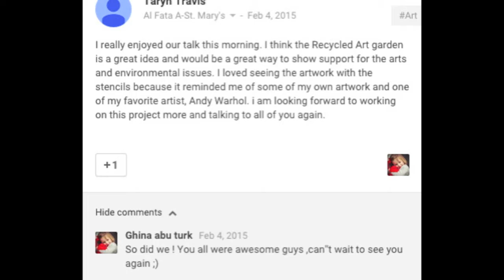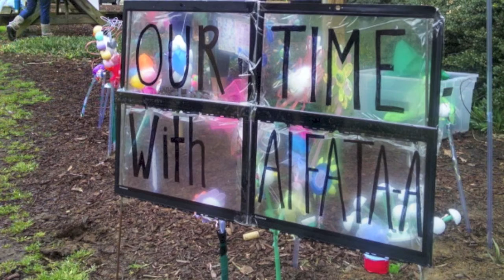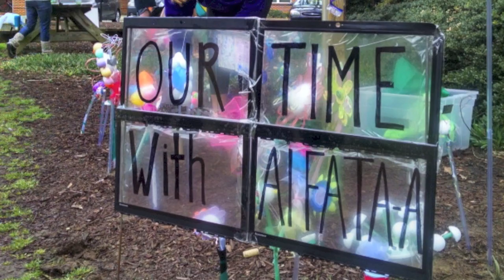Recycled Art Garden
Music:  Somewhere Over The Rainbow/What A Wonderful World Israel "IZ" Kamakawiwo'ole